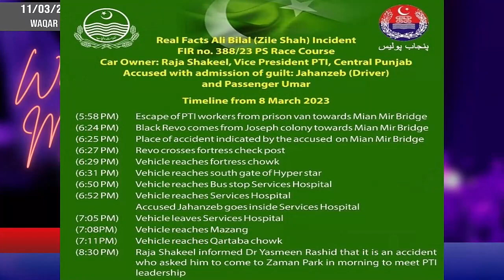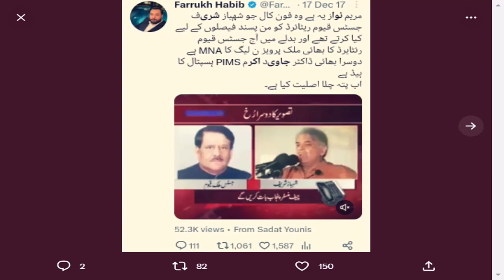*Imran Khan Demands Dirty Harry's Resignation* A War Has Started Between Khan And Company To The End